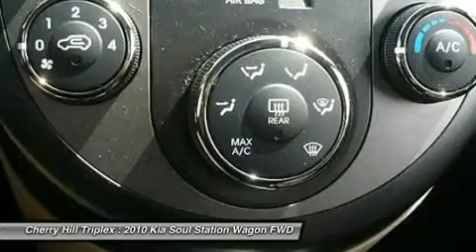2010 KIA SOUL Cherry Hill, NJ 76103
2010 KIA SOUL Cherry Hill, NJ
Stock# 76103

Looking for the right car? Today could be your lucky day. With 43144 miles, this Java, 2010 Kia Soul equipped with Automatic transmission could be yours. Request more information and set up a test drive right away.